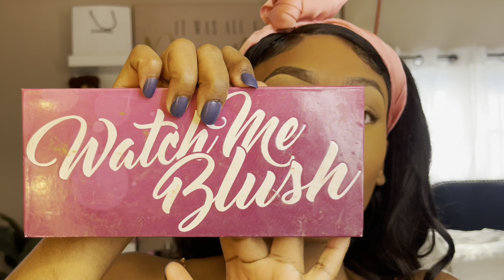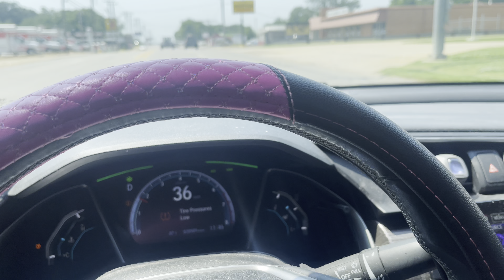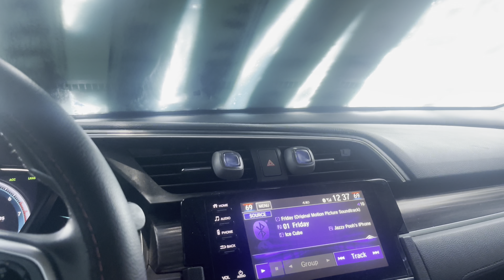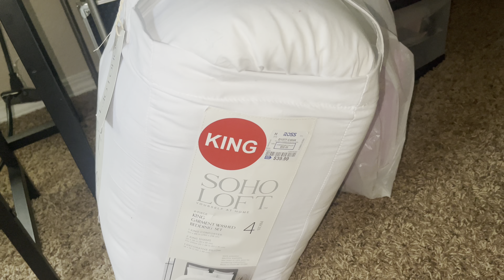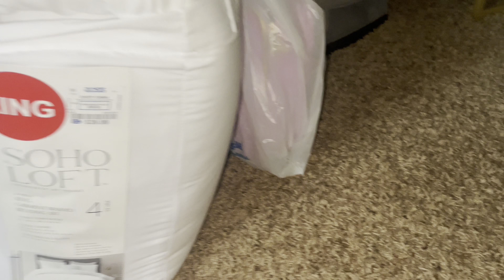Grwm Vlog + New hair | Plant shopping | Ross shopping & more | ITS Jasmine Nichole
Hey beauties! Welcome and welcome back to a grwm + Vlog! I hope y’all enjoy!  💕🤗

Makeup details:

Foundation: Nyx Can’t Stop won’t stop warm mahogany- L’Oréal Paris Infallible shade: 525

Concealer: Pro Conceal- Medium beige - Fawn
Elf - Deep Olive

Matte Primer: Wet & Wild

Blush: wet and wild - pinch me pink

Nose highlight: The Crayon Case

Lipstick: Maybelline

Lip pencil: Bear- The Crayon Case

Eyebrow pencil - Nyx Eyebrow pencil

Wig I Have
1.360 Lace Frontal Body Wave Wig
2.13x4 Lace front Blonde Highlight Wig
3.13x6 Silky Straight Bob Lace front Wig
Customer Service:
INS: BEEOS_HUMAN_HAIR_WIGSx